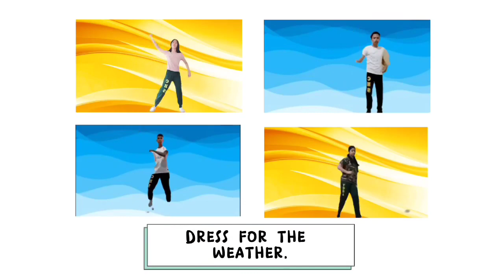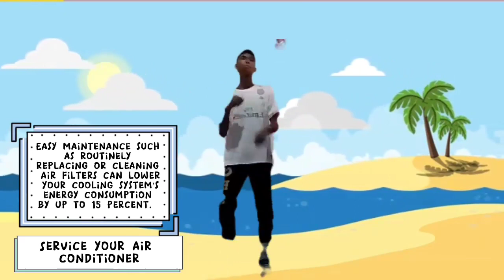Physics Summer Dance - Aliana Group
Physics Summer Dance incorporates dancing and citing energy saving tips.

*Credits to ABS-CBN music department who owned the music and lyrics used in this video.